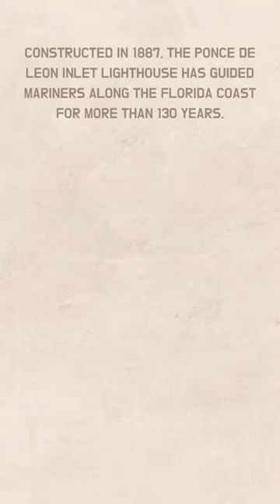Ponce Inlet Lighthouse - Florida Historic Places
Ponce Inlet Lighthouse is one of the earliest historic places in Florida I remember visiting. As a child, the light seemed enormous and it can still feel that way when I climb it all these years later. It is a must-see on your list of places to visit in Florida.